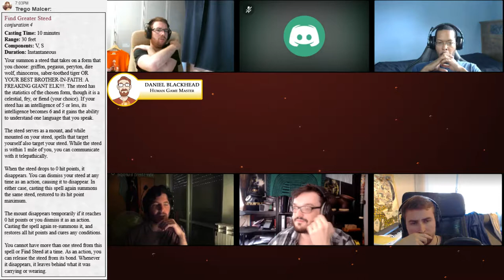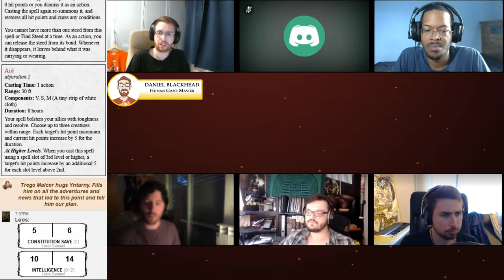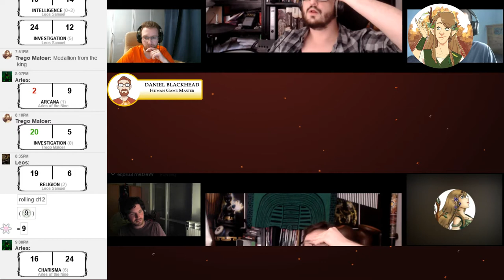Aldana - Ascension Episode 99 - L'entracte